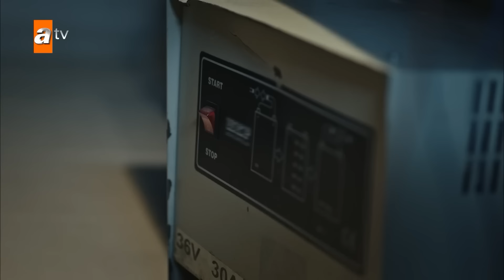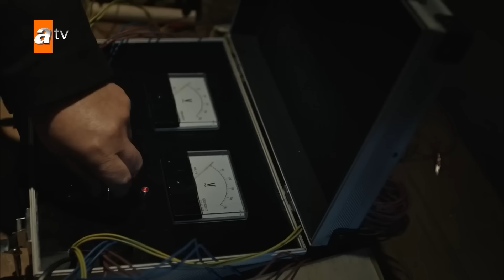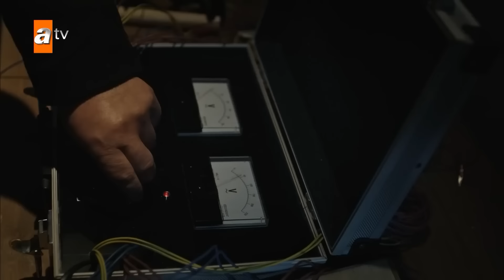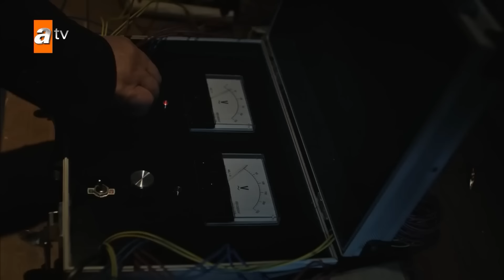Hızır'ın intikam dersi! - Eşkıya Dünyaya Hükümdar Olmaz Özel Kolaj